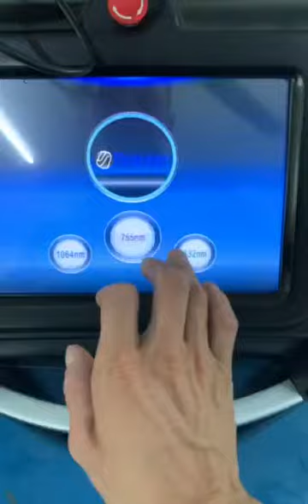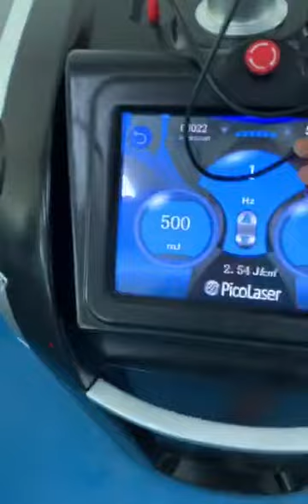Laser Tattoo Removal System HL-C003B, Contact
Application:
A. For endogenous pigment: nevus of Ota, coffee spot, age pigment, freckle etc removal.
B. For exogenous pigment: tattoo, eyeliner and eyebrow removal.
C. Skin whitening.

D. Striae gravidarum removal.

Features
1. Most powerful Single pulse energy 2000mj, easy and complete to remove the endogenous pigment in deep skin.

2. Humandesign interface, 8.4`color touch screen.

3. Luxurious design and good working stability, designed for top medical institute and beauty salon.